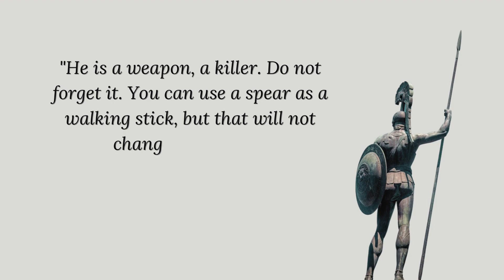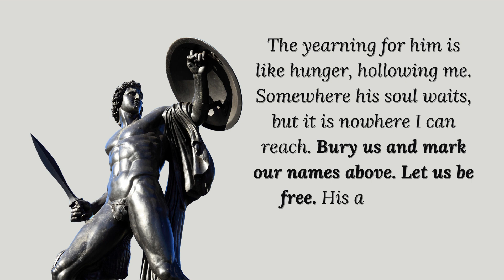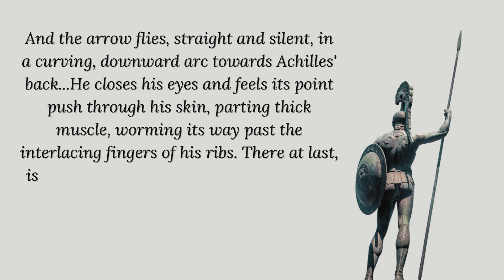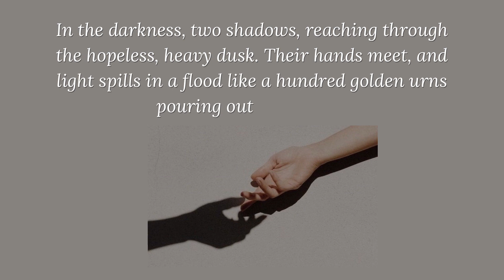The Song Of Achilles Quotes That Physically Hurt Me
A little quote compilation edit made by me with some of my favourite quotes from the book The Song of Achilles by Madeline Miller. Hope you enjoy it!

Track: Chopin - Nocturne in B flat minor, Op. 9 no. 1